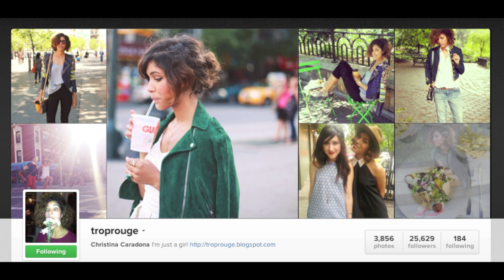TAG: Instagram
Ce que je porte:
Robe: Forever 21
Rouge à lèvres: Rebel de Mac

Je tage:
MamzlleSooz
MsCaroline1305